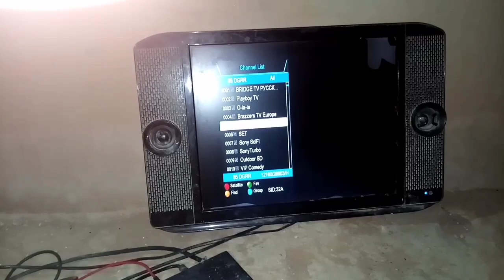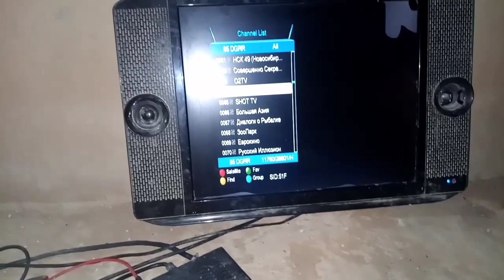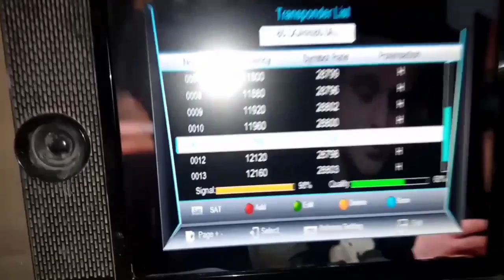Hot to Hot Channel OK